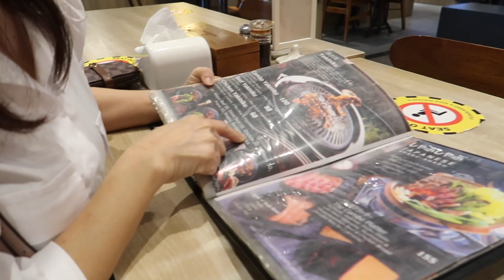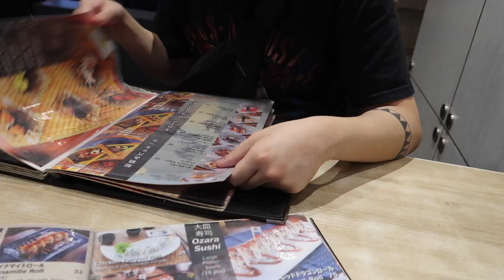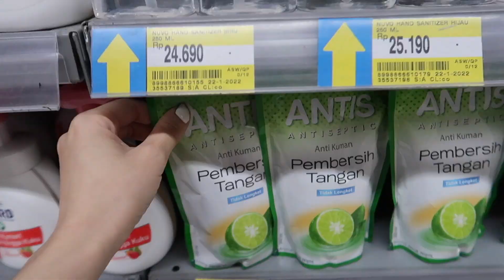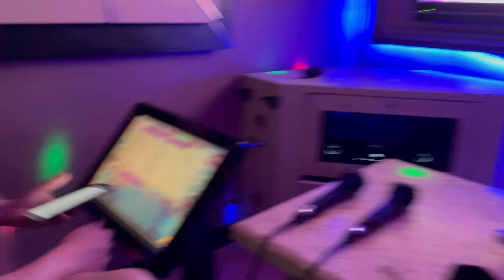VLOG: MAKAN SIANG BARENG MAMI & PACAR | KARAOKE BARENG PACAR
Oh ya cek channel @GlennJulifer  juga yuk! Jangan lupa disubscribe ya